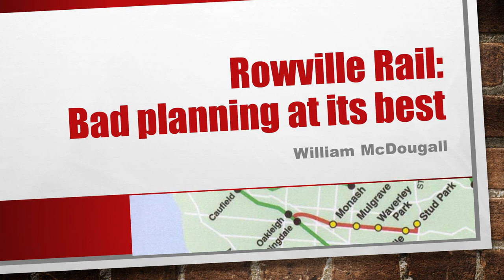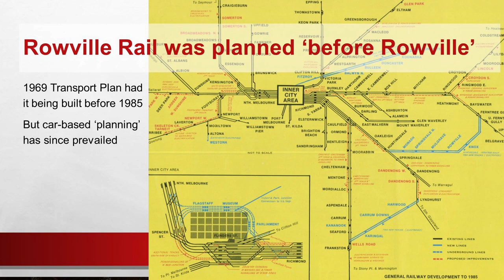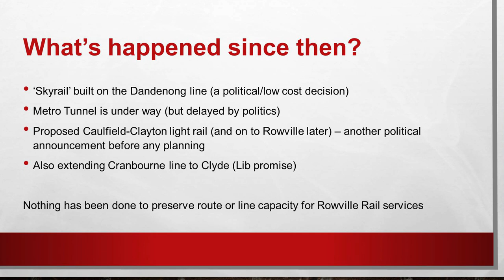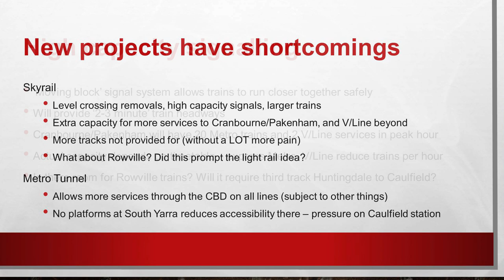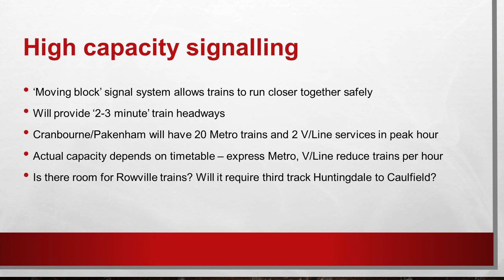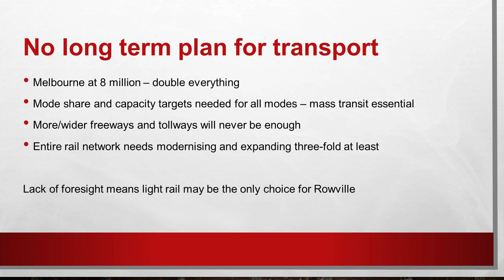William McDougall / Rowville Rail Forum 2018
Presentation by transport planner William McDougall at the Rowville Rail Forum, 10 August 2018.
Correction at 2m54s: should be "2025", not "2016".